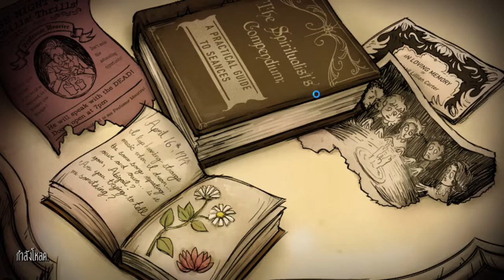got Clean Sweeper | Don't Starve Together #1 Part 2/6